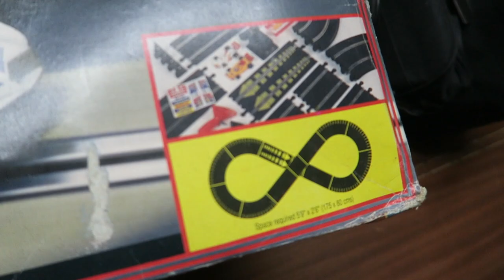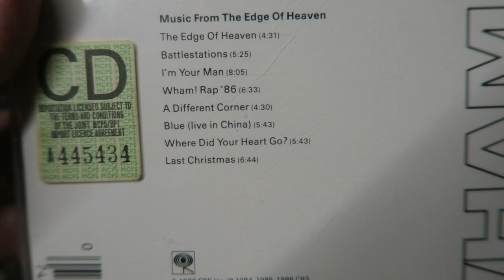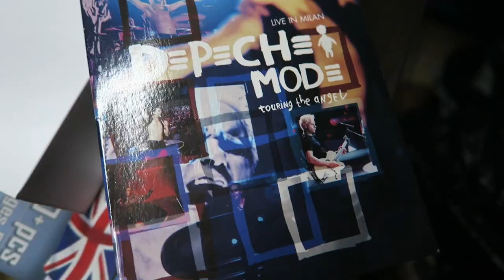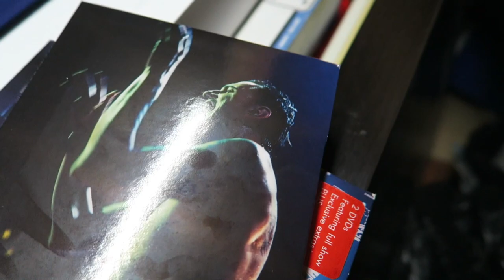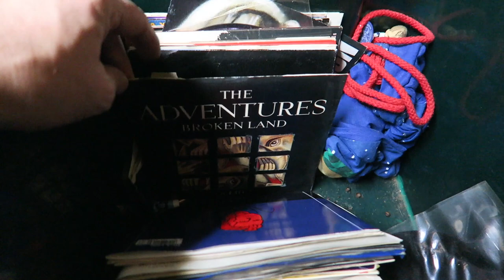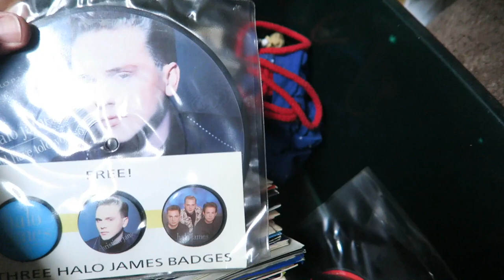A Little Bit of Everything!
Hey Hello Friends, how are you doing, all okay I hope :-)

So this latest vlog episode was filmed over a few days last week and of course as is standard for me it's taken a few days to put together but I hope you enjoy it and thank you so much for watching!

Music Featured in this Vlog - 'Someone To You' - (the DJ Mike D Mix) by Banners